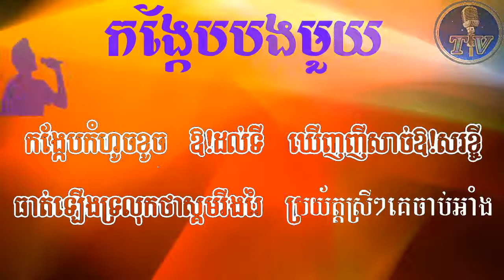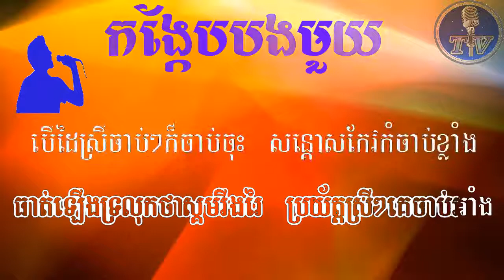កង្កែបបងមួយ ភ្លេងសុទ្ធ - con kep bon muoi plengsot karaoke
Nếu Yêu Thich Kênh Thì Hay | ĐĂNG KÝ | Kênh ủng Hộ Mình Nhé. Cảm Ơn Tất Cả. Kênh KARAOKE KHMER TV Chúc các bạn nghe nhạc vui vẻ!